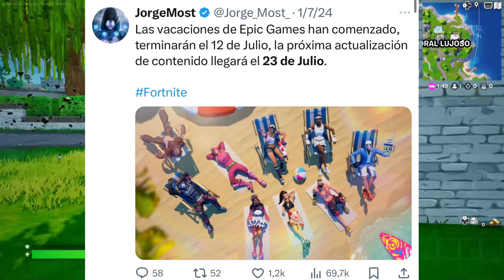OFFICIAL DATE OF KRATOS IN FORTNITE NEXT UPDATE?? Kratos Return Relase date item shop is COMING BACK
KRATOS AND MASTER CHIEF REFRESH FORTNITE TOGETHER? WHEN IS KRATOS AND MASTER CHIEF OUT IN THE STORE? ARE KRATOS AND MASTER CHIEF RETURNING SOON? WHEN DOES KRATOS AND HIS LEVIATAN AX MASTER CHIEF COME BACK OFFICIAL DATE! KRATOS AND HIS LEVIATAN AX PICK COULD RETURN FOR THEIR GAME. WHEN DOES THE AX RETURN? WHEN DOES KRATOS' SKIN AND HIS LEVIATAN AX RETURN FORTNITE? Whats up guys in this fortnite battle royale video I am going to be showing you guys fortnite for fortnite for battle royale in a fortnite game kratos fortnite game kratos god of war game fortnite return release date in a fortnitefortnite, Leviathian Axe And Kratos Skin Return Date In Fortnite *100% CONFIRMED*, fortnite battle royale, fortnite gameplay, fortnite season 4, fortnite leviathan axe, fortnite item shop, leviathan axe, leviathan axe fortnite,leviathan axe fortnite return date,leviathan axe fortnite gameplay, kratos fortnite in 2024

What's up guys in this Fortnite Battle Royale video I'm gonna be showing you guys Fortnite in Fortnite Battle Royale in Fortnite item shop and Battle Royale has Travis Scott for Travis Scott skin and for fortnite Travis Scott skin gameplay and fortnite Travis Scott skin cancelled Skin and Travis Scott skin fortnite leak are Travis Scott & skins and?! Yes & Season 1 chapter 4 has travis scott coming back to fortnite and travis scott return date with the new travis scott skinthe new travis scott skin return release date & how to get
 skin & travis scottfortnite travis scott astronomical & travis scott astronomical Fortnite gameplay is travis s